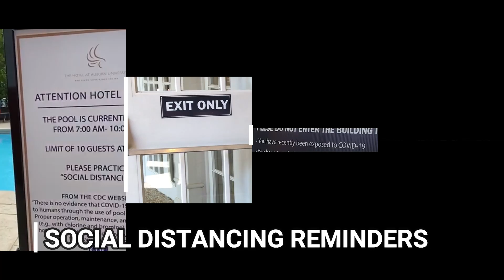Peace of Mind Is Found Here... Your Safety is Our #1 Priority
Our top priority is the safety and security of our guests and team members. We would like to share with you some of the proactive measures we are taking to provide a safe and clean environment for each of you.